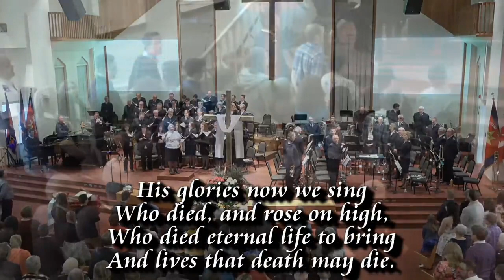Come Proclaim the Victory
The Salvation Army Oshawa Temple Songsters
SL Dara-Lynn Gerard
Accompanist: Charles Gerard
Composer:
Lyricist: